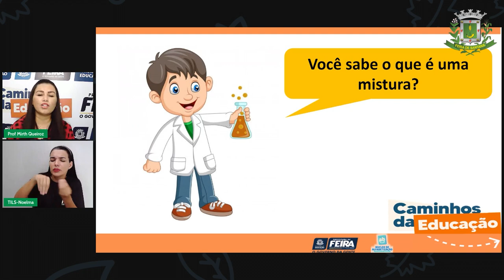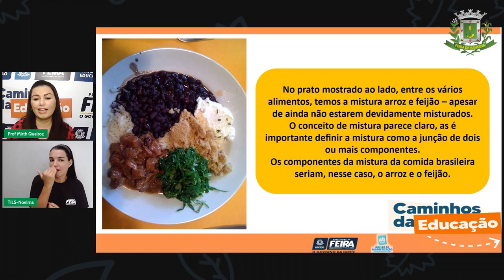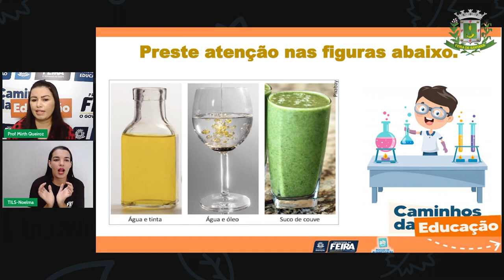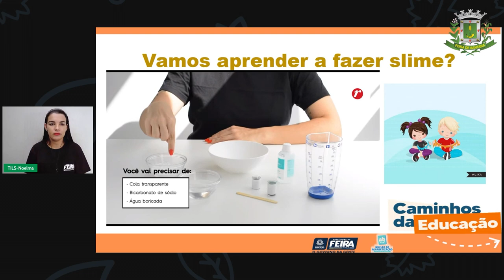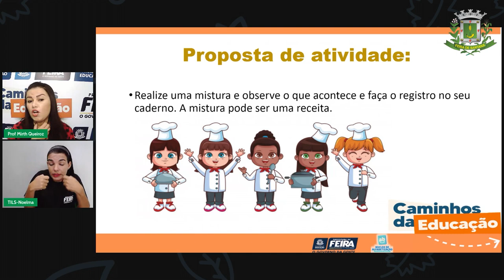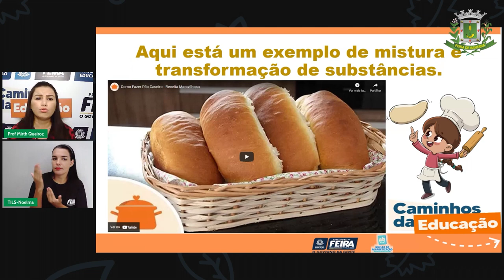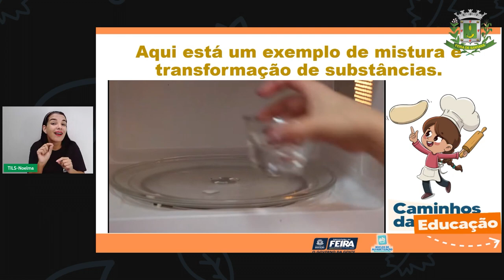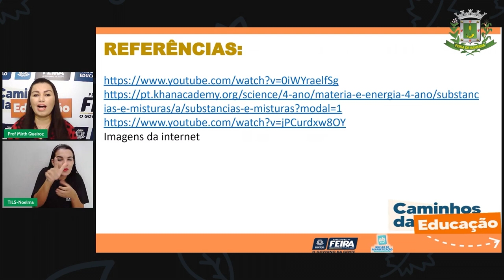Aula 89 4ºANO Profª Mirth de Queiroz Matemática e Ciências da Natureza O cotidiano das mistu